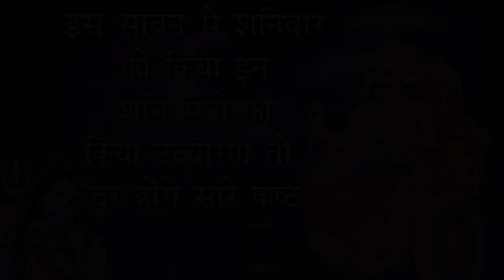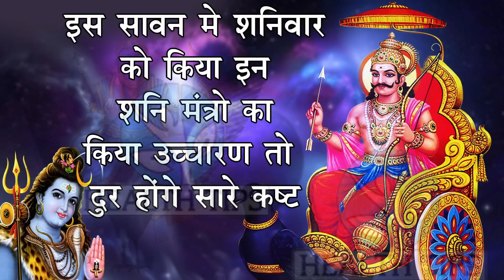शनिवार के दिन जरूर करें ये उपाय ,शनिदेव होंगे प्रसन्न मिलेगी हर काम में सफलता ही सफलता